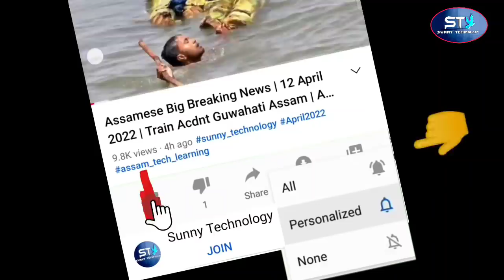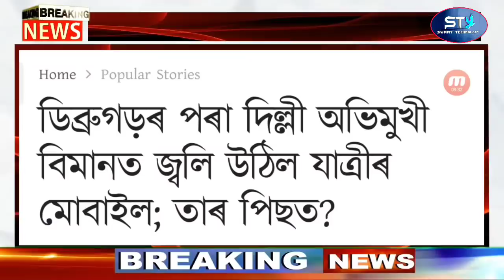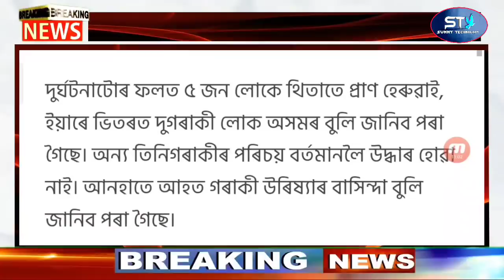Assamese Big News Today | Wind Blows Train Acdnt | Assamese Latest News Today